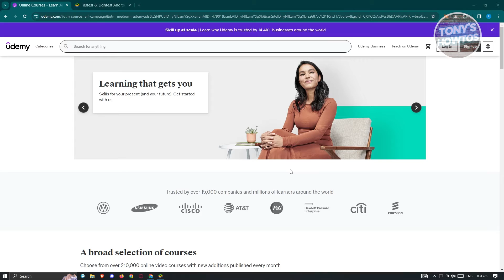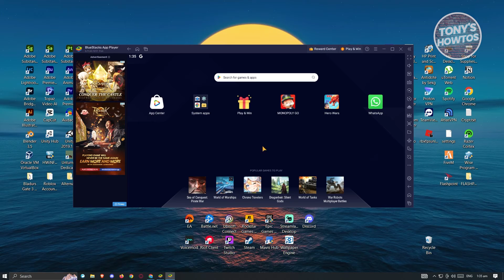How to Install Udemy App in Laptop (Udemy Courses for Free, 2026)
In this video I show you How to Install Udemy App in Laptop (Udemy Courses for Free) in 2026. The quick and easy tutorial how to download udemy business app on pc. Do you want to know step by step how to login udemy in laptop in 2026? Yes? Great!